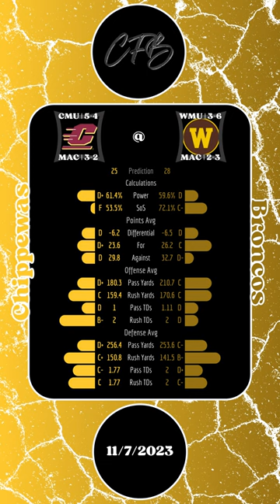CFB | 2023 | Week 11 | Central Michigan at Western Michigan | Preview | Who you got?